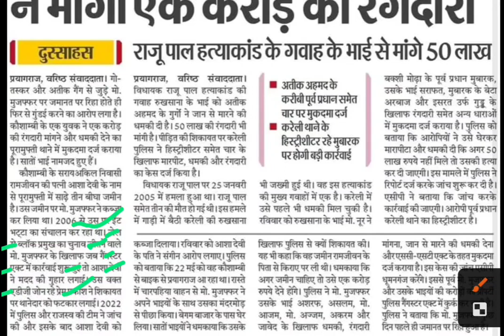जमानत पर छूटते ही मुजफ्फर ने मांगी 1 करोड़ की रंगदारी,atiq ahmad news today,mujaffar news,atiq news